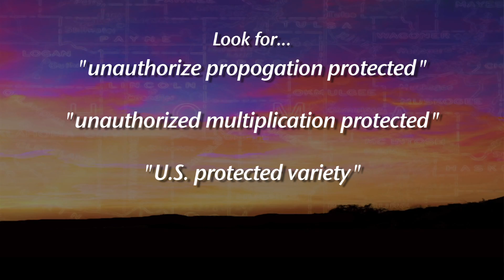Certified Seed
Extension agricultural law specialist, Shannon Ferrell, discusses the Plant Variety Protection Act and how to follow the law.